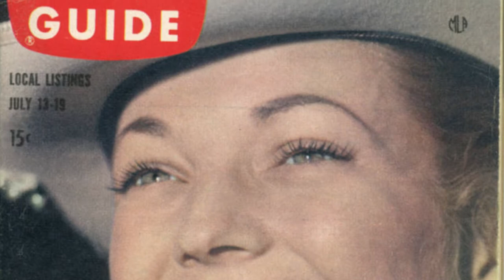Conversation in the Gallery: Nudie Suits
Listen to the latest conversation in the gallery discussing the wonderful and colorful details of Nudie Suits! Come into our museum and see some for yourself as part of our Play it Loud: Concerts at Barton Coliseum exhibit.